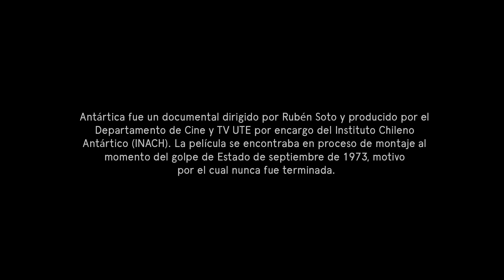ARCA #26 (2020)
Antártica fue un documental dirigido por Rubén Soto y producido por el Departamento de Cine y TV UTE por encargo del Instituto Chileno Antártico. La película se encontraba en proceso de montaje al momento del golpe de estado de 1973, por lo cual nunca fue terminada.
Productora y DJ, Carla Valenti es un exponente de la música electrónica de pista desde el 2010. Su música se desarrolla en los ámbitos del house, africhouse, worldmusic, downtempo, techno, folktónica y expone nítidos elementos de las culturas afrolatinas, altiplánicas y folclóricas presentes en la mayoría de sus composiciones.